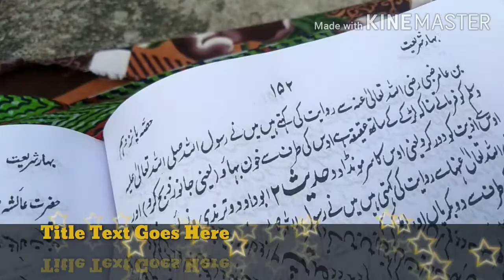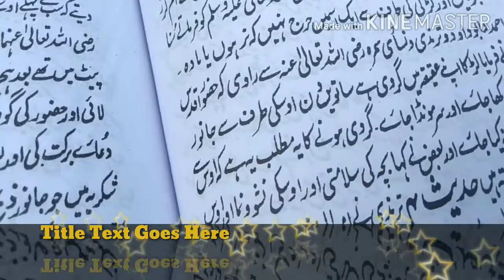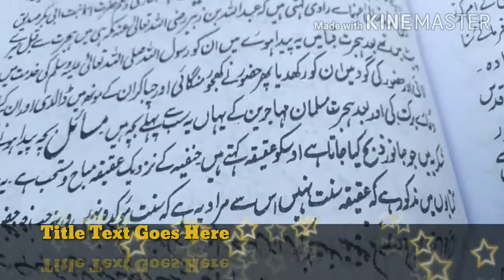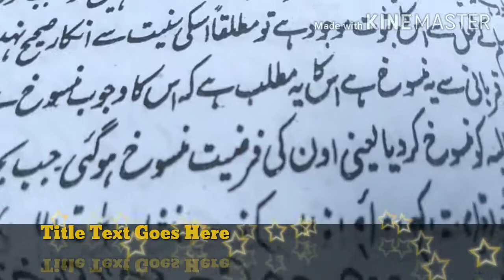Aqeqa ka Bay an(عقیقہ کا بیان)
عقیقہ کا بیان
بیان عقیقہ

احادیث عقیقہ
عقیقہ کے متعلق احادیث
Aqeqa
Hadese aqeqa
Aqeqa kab se
Kab se aqeqa
Aqiqa kiya h?
Aqeqa ka subut
Subute aqeqa
Dalele aqeqa
Aqeqa kiya h
Aqeqa kiyu?
Qurbani ke time pe aqeqa
Aqeqa qurbani me
Dekhte rahiye Sikhte rahiye
Naushad Faridi